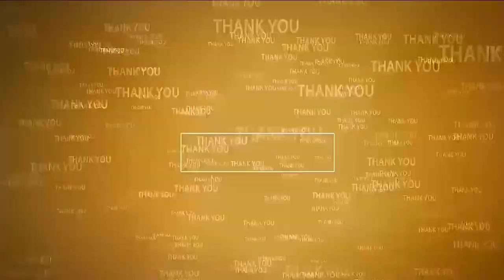ప్ర‌తి ఒక్క‌రు మొక్క‌లు నాటి సంర‌క్షించాలి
- సూళ్లూరుపేట ప్ర‌భుత్వాసుప‌త్రిలో మొక్క‌లు నాటిన వాస‌వి క్ల‌బ్ స‌భ్యులు